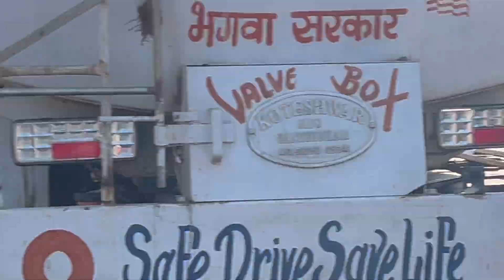BMW Z4🔥DRIVE WITH BIKER BOY ZAHIR |Meeting Kolkata Motovloggers❤️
use for vlogs
Gopro hero 10

Canon G7X MARK 2

Related Search:
hayabusa exhaust sound
hayabusa exhaust sound public reaction
hayabusa two brothers exhaust sound
hayabusa reaction
hayabusa reaction in india
hayabusa reaction in college
hayabusa reaction video
hayabusa
hayabusa public reaction
hayabusa public reaction india